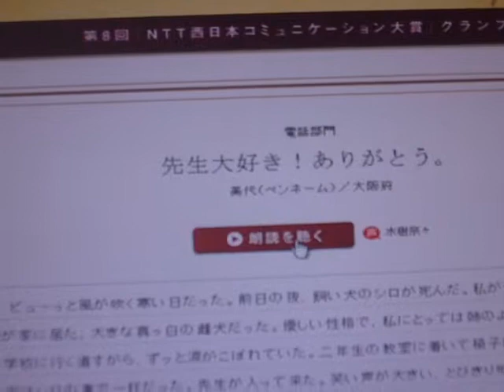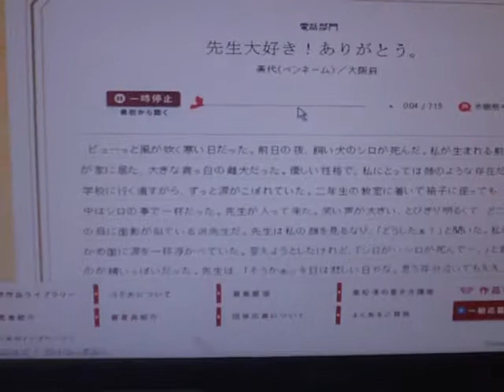ストリーミングの音声をダウンロードする方法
ちょっとアナログですが、オーディオコードでパソコンとICレコーダーをつなげば簡単にできます。